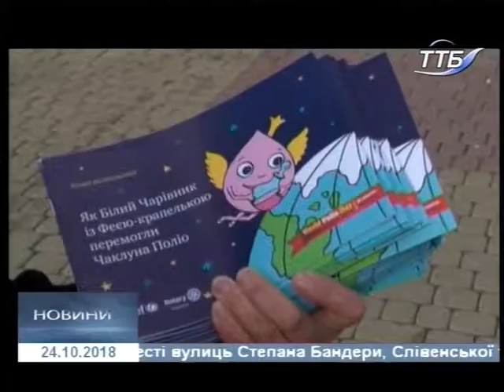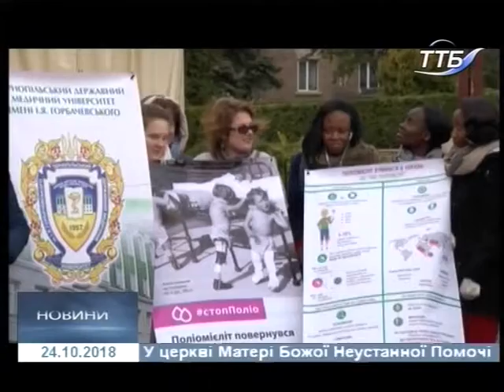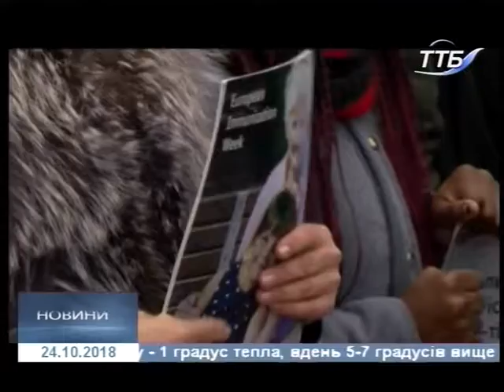24.10.2018. Новини. 20:40